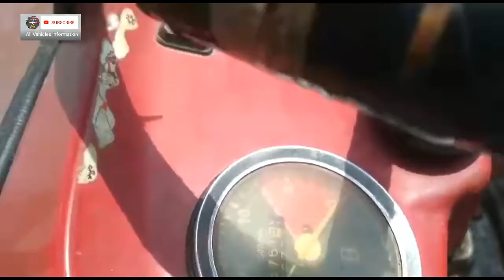MF 260 For Sale ll Out Class Condition